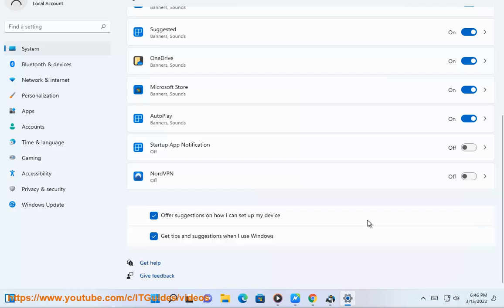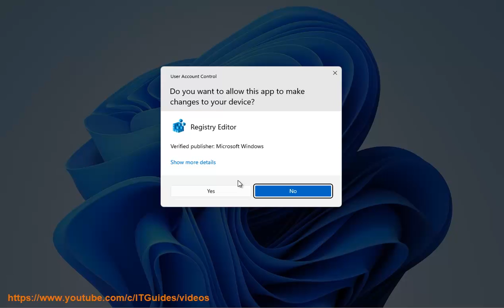Enable/Disable Let's finish setting up your device in Windows 11